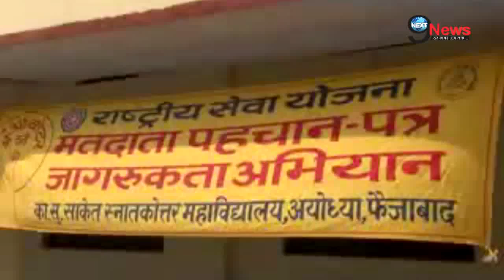यूपी में मतदाताओं को जागरूक करने की शुरू की गयी अनोखी मुहीम | UP Elections 2017: Voters Awareness